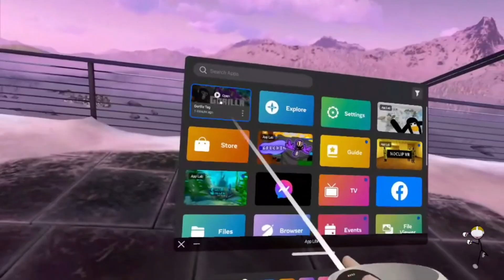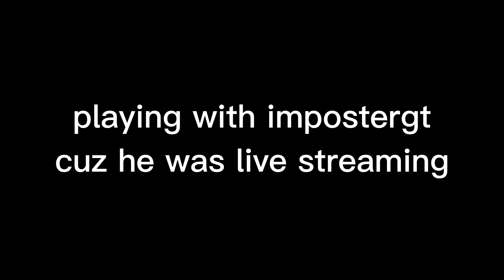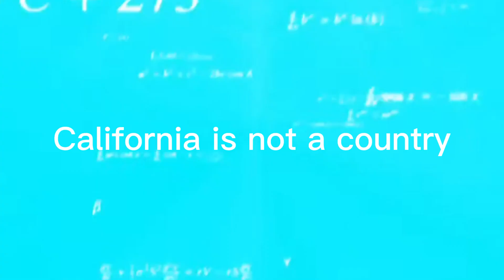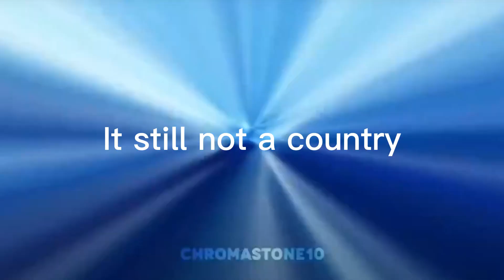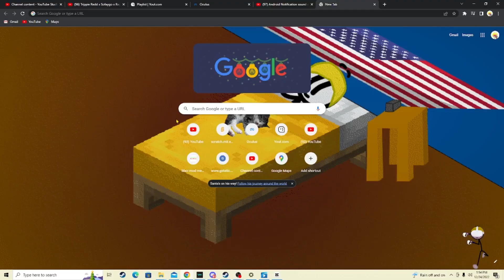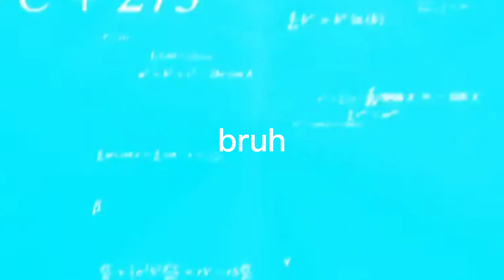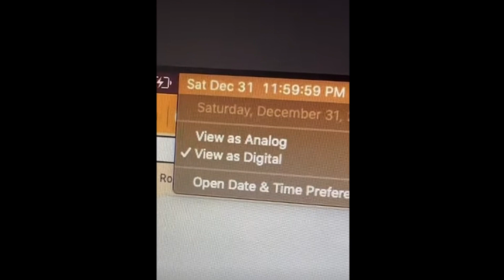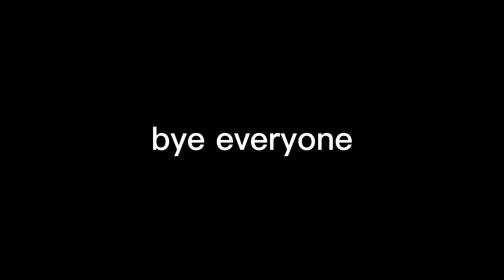The Christmas update - Gorilla tag gameplay #8 (ft.